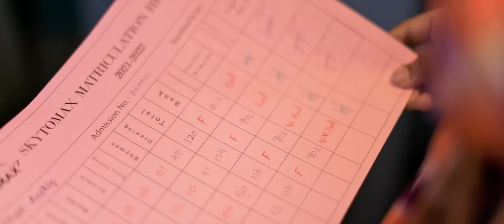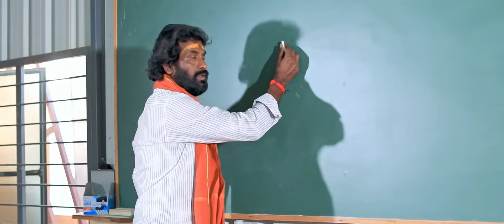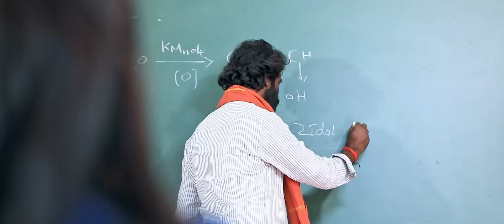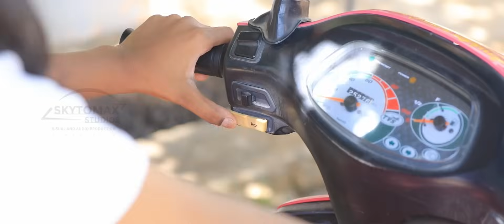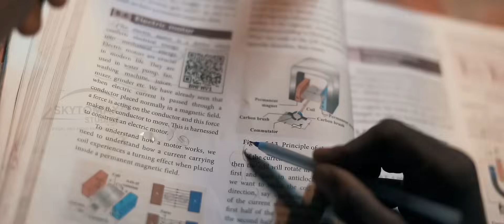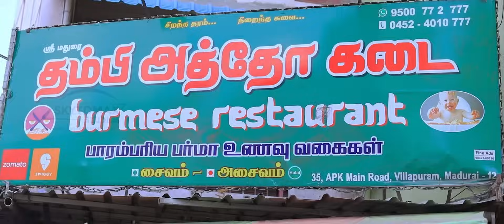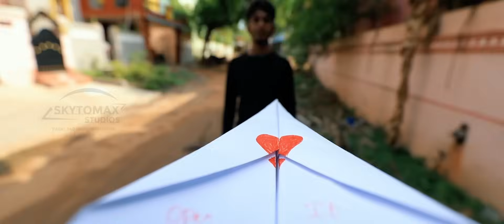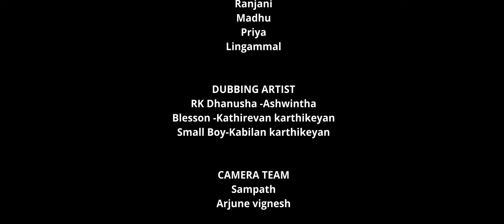MERA DOLI | MOVIE CUT | 5.1 AUDIO | AJITH UNIQUE | THANGA NARI | SKYTOMAX STUDIOS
Hey guys! Get excited to watch  "Mera Doli," a new love story featuring Ajith Unique.

The drunk boy wakes up without any idea of what happened the previous night. But you can't know how he messed up with the girl and got a slap. Find out more in this video.

The full video streams on Thanga Nari in the Tamil language.

Screenplay, Direction & Dialogue: Ajith Unique

SkytoMax Studios
Praveen Kumar. G
Skytomax Director